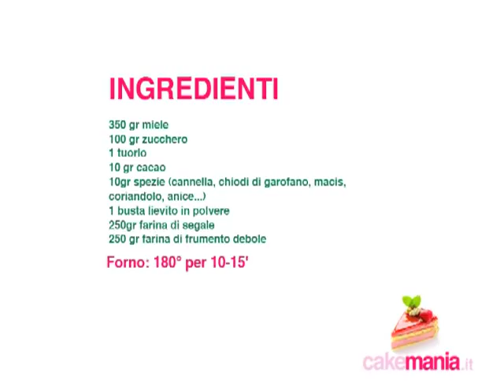Preparazione del Panpepato, Konditorei di Genova per cakemania.it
Un video che spiega come preparare il panpepato per la costruzione di una casetta